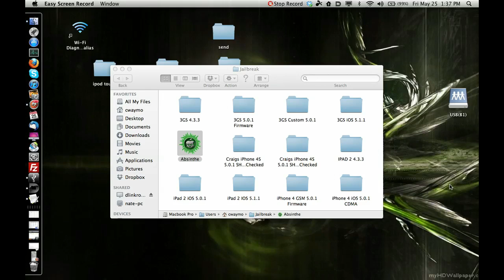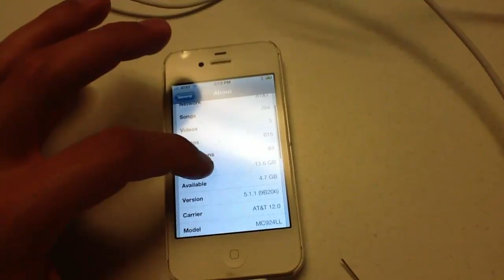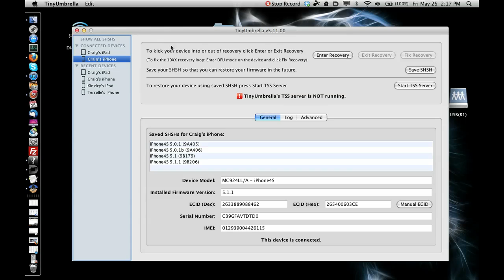IOS 5.1.1 UNTETHERED JAILBREAK GreenpoisOn Absinthe 2.0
Greenpois0n Absinthe Version 2.0.4 iOS 5.1.1 Untethered Jailbreak

Supported Devices:

iPhone 4S
iPhone 4
iPhone 4 CDMA
iPhone 3Gs
iPad 1
iPad 3 Wifi
iPad 3 CDMA
iPod 3G
iPod 4G

Unspported Devices :

Unsupported devices include Apple's latest Apple TV 3

iPad 2,4 but the team HAS confirmed that they will add support for the iPad 2,4 very soon.

Process:

Step 1: Download Absinthe v2.0 for Windows, Mac OS X and Linux from the following links:

Step 2: Back up are recommended so it is highly recommended that you connect your iOS device to computer and make a back up before you proceed.

Step 3: Launch Absinthe v2.0 which you downloaded in Step 1

Step 4: Absinthe v2.0 will detect your iOS device instantly, click on the Jailbreak button once you device is detected by Absinthe

Step 5: Absinthe will start jailbreak your iOS device untethered on iOS 5.1.1, just sit back and relax
If everything goes well, you should now have an untethered jailbreak on your iPhone 4S, iPad 3 or any other iOS device you were jailbreaking. Remeber that this jailbreak only works with iOS 5.1.1, it won't work with any other iOS firmware version.